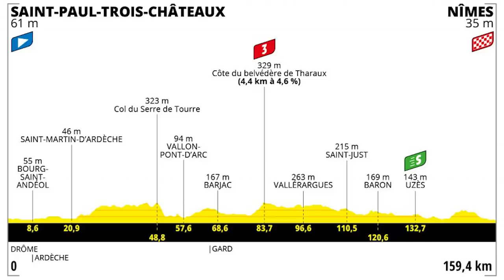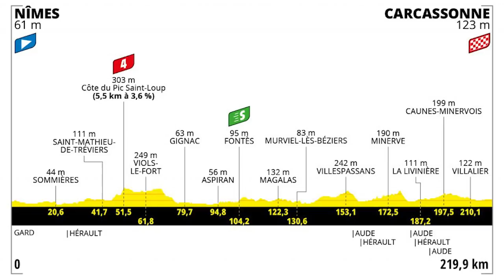Cavendish no logra el récord / Resumen Etapa 12 - Tour de Francia 2021